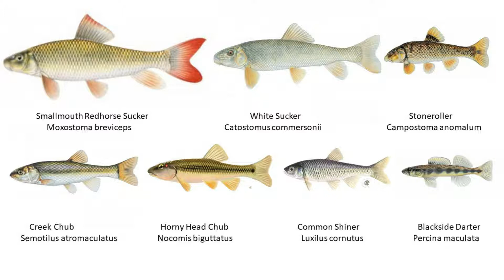Under Water Footage of Fish in the The Mighty Richland.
The fish species in this video don't cover all the fish species that live  in the Richland.  (The Mighty Richland isn't that mighty)